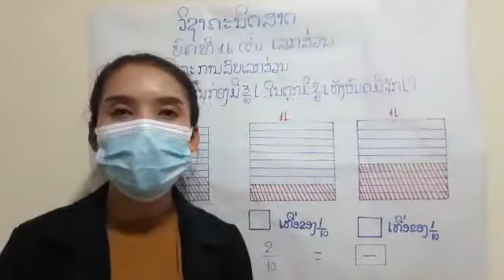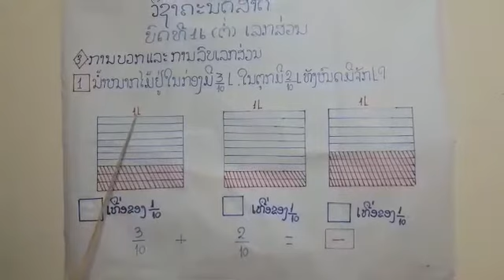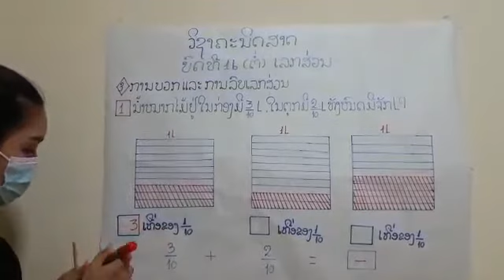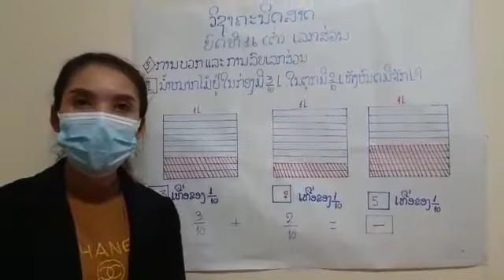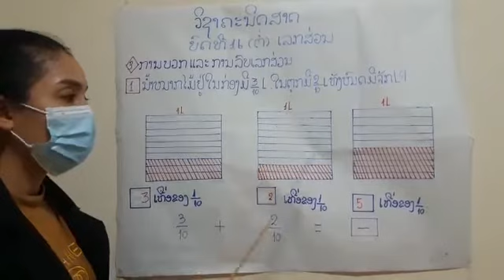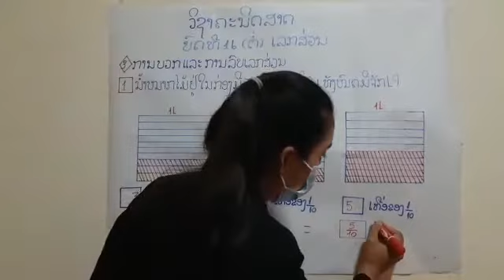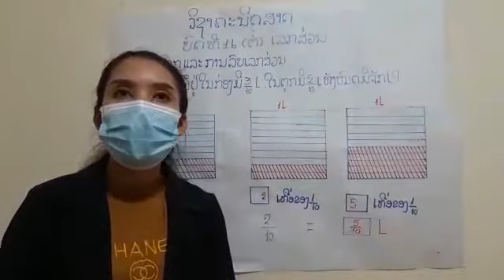ຄະນິດສາດ ປ 3 ບົດທີ16 ເລກສ່ວນ ຕໍ່ ຄລິປ10 6/7/21